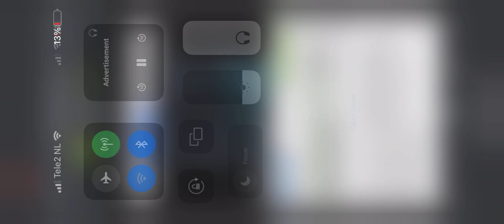Final Trailer for John Wick: Chapter 4,